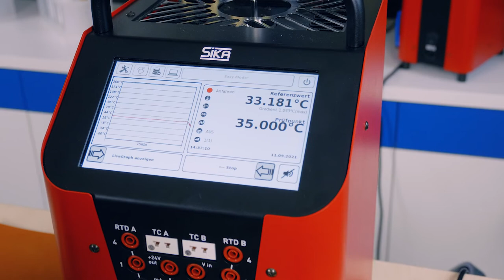Temperatur kalibrieren leicht gemacht » SIKA Feature » Easymode | Schneller geht es nicht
Mit Temperaturkalibratoren von SIKA schnell und einfach Kalibrieren. Mit der Funktion „Kalibrieren ohne Zertifikatsausgabe“ [Easymode] sind Sie und ihr Kalibrator hinsichtlich Geschwindigkeit ungeschlagen. Die perfekte Lösung, wenn es darum geht einfach und schnell herauszufinden welche Temperatur Ihr Temperaturfühler oder Thermometer an einem bestimmten Messpunkt anzeigt.

Zwei simple Schritte – kein geschultes Personal nötig. Ganz sicher.

Einfacher und schneller geht es nicht.

SIKA hat zwei weitere Funktionen für die TP-Premium im Programm, die Ihre Kalibrieraufgabe noch komfortabler machen.

Hat Ihnen das Video gefallen? » Dann freuen wir uns über positives Feedback.
Haben Sie Fragen oder Anregungen? » Schreiben Sie gerne in die Kommentare

Mehr spannenden Beitrage finden Sie auf unserem Kanal.

Wenn Ihnen unser Kanal gefällt, freuen wir uns über Ihr Abo.